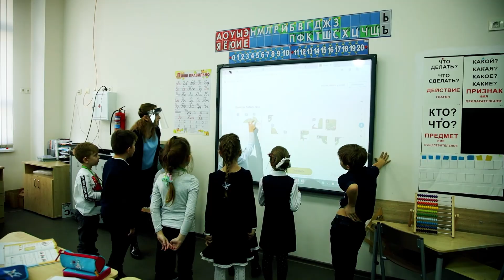ТиНАО и новые объекты образования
В Новой Москве активно возводится жилье, появляются дороги и станции метро. В нашем ролике вы увидите новые социальные объекты на территории ЖК «Испанские кварталы». Также заходите на наш сайт и узнаете больше